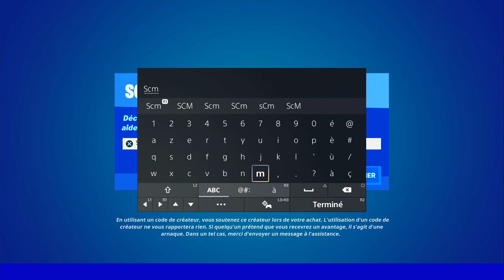INFLIGER DES DÉGÂTS A DES ADVERSAIRES AVEC UNE ARME LÉGENDAIRE FORTNITE, EMPLACEMENT CHAPITRE 3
▬▬▬▬▬▬▬ • BIENVENUE 😍 • ▬▬▬▬▬▬▬

▬▬▬▬▬▬▬ • PARTENAIRES 💪 • ▬▬▬▬▬▬▬

👉StealthGamer:
"SOISCOOLMEC"
"STRIKESOISCOOL"

TikTok "SoisCoolMecYTB"
👻Snapchat "soiscoolmec"

.▬▬▬▬▬▬▬ • TOP DON 💰 • ▬▬▬▬▬▬▬

▬▬▬▬▬▬▬ • MUSIQUE OUTRO 🎵 • ▬▬▬▬▬▬▬